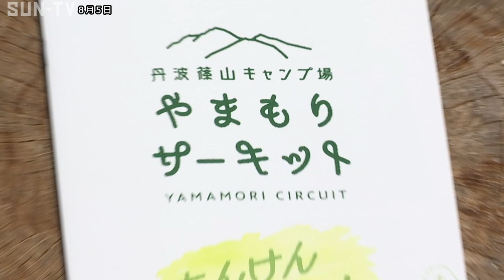夏休みのおでかけに！ 魅力が山盛り 丹波篠山のキャンプ場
自然の中をペダルをこいで全力疾走。全長２００ｍの芝生のコースで、「ペダルゴーカート」が楽しめるのは、丹波篠山市にある「やまもりサーキット」です。

グラウンドゴルフ場だった芝生広場を整備し、キャンプ場として先月２０日にオープンしました。

ペットと一緒に泊まれる区画をはじめ、テントから調理器具まですべてが揃った手ぶらで楽しめるコース、そして日帰りプランまで。誰もがキャンプをエンジョイできる施設になっています。さらに…？

（やまもりサーキット・大谷晃平支配人）土曜日に「イタリアンバーベキュー」というイベントを開催しておりまして、初めての方だと結構使いにくい調理器具とかあると思うんですけど、丸鶏などを料理ができるレッスンを開催しております。

（男性）できたばっかりで、すごくよさそうだったので、来てみようということで。めちゃめちゃ綺麗で芝生もすごく青々としていてすごく良さそうだなと思っています。

こちらは、受付でもらえる「たんけんBOOK」です。キャンプ場周辺は自然がいっぱい。植物や生き物を見つけながら冒険するのもこの場所ならではの楽しみ方です。

（大谷支配人）夏場でしたらカブトムシですとか、クワガタもたくさん寄ってきますので、男の子なんかは大変喜んでいただけるかなと思います。

外で思いっきり遊んだあとは…？

キャンプ場の隣にある温泉施設で、ほっこりと。海水の1.5倍の塩分を含んだ天然温泉が　疲れた心と体にじんわり染み渡ります。

健康的に汗をかきたいという人には釜風呂もオススメです。宿泊料金は一泊5000円から。

魅力が「やまもり」詰まったキャンプ場で夏休みの思い出を是非つくってみてはいかがでしょうか。